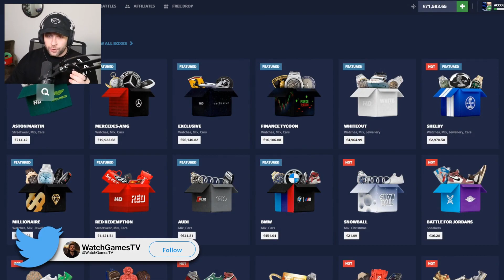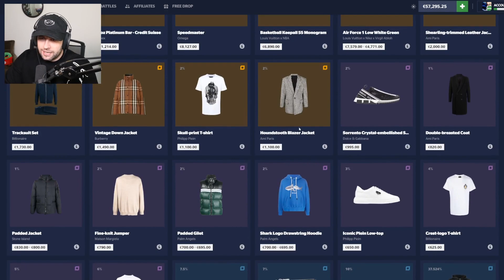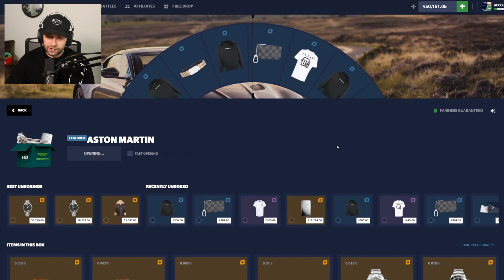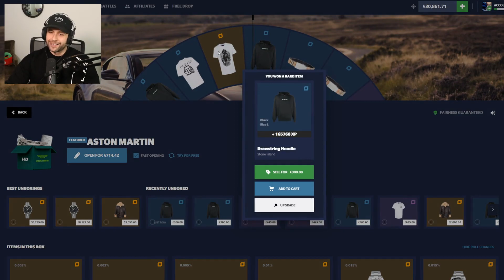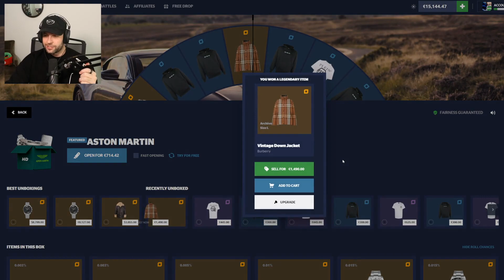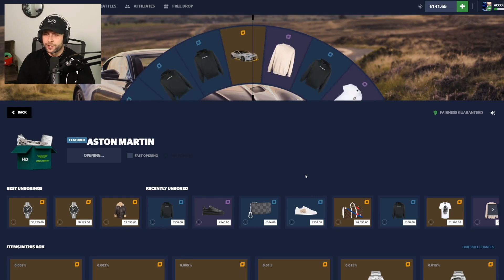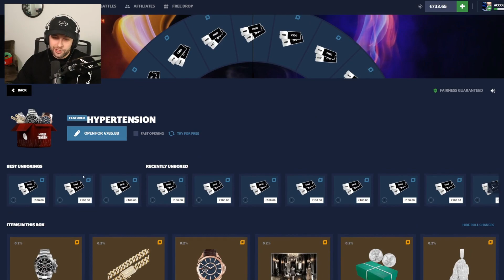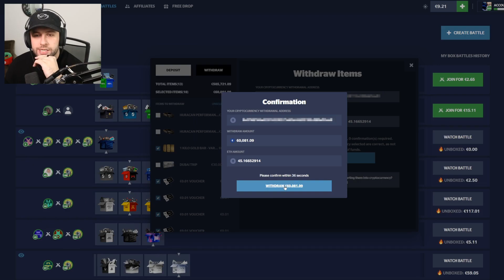I OPENED 100X THE ASTON MARTIN CASE BECAUSE I WANT THE NEW CAR!! (HypeDrop)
In this video, I head over to HypeDrop because you all asked for the 100x Unboxing of the new Aston Martin case on the last video! This video cost me a lot to do but I really want to pull one of the new cars! Let's find out if I can!